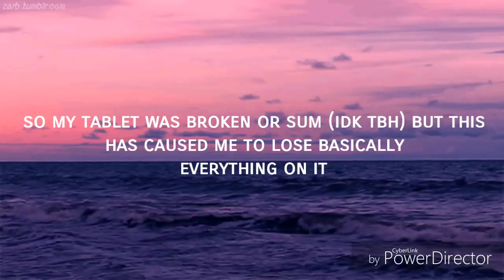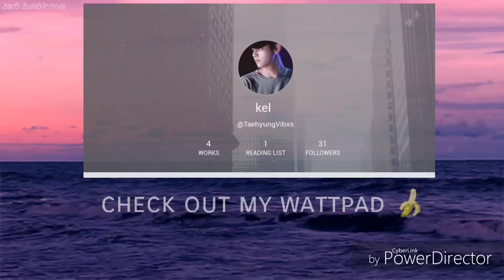yes, this is important.. [but you'll ignore it]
My wattpad:
taehyungvibxs